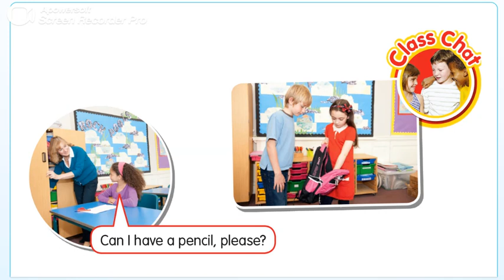PB pg. 69 - activity 18 - Class chat.